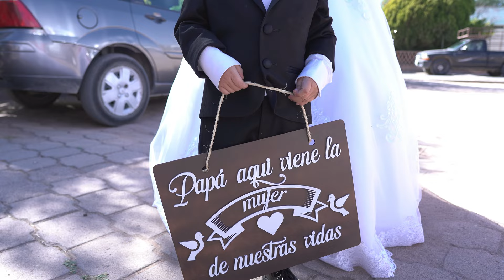Boda Doble K&J I&S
Boda doble en el Gallinero, amenizada por grupo espanto desde Aguascalientes ... próximamente subiremos algunos clips del baile también para que puedan disfrutarlo